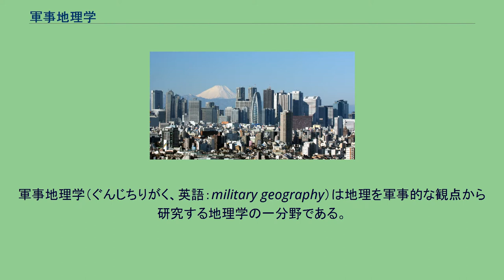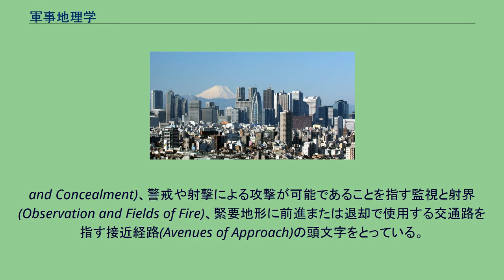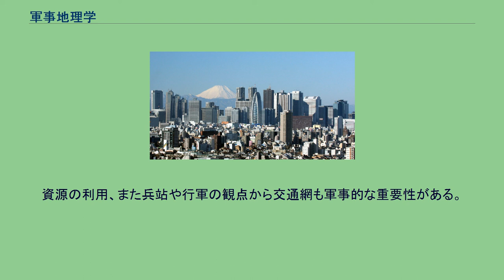軍事地理学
軍事地理学（ぐんじちりがく、英語：military geography）は地理を軍事的な観点から研究する地理学の一分野である。
軍事と地理の関係について、戦争の指導者や指揮官は古来より作戦の実行のために、戦場の地理的環境を理解する必要に迫られてきた。
近世のナポレオン戦争においてはナポレオン・ボナパルトが、近代の第二次世界大戦においてはヒトラーがロシア遠征を指導する際に大陸性の寒帯気候という問題に直面した事例がある。
またアントワーヌ・アンリ・ジョミニは軍事地理学の重要性について次のように述べている。
「もし将軍が戦争の偉大な局面において成功者でいることを願うならば、彼の最初の義務とは敵味方双方にとって相対的な優位と劣位について作戦が行われる地域を慎重に研究することである」戦争、戦闘、局地的な交戦などのあらゆる軍事行動について地理的要因が及ぼす影響を明らかにすることが一般的な課題であり、軍事地理学はこのような軍事的要求に応答する応用的な地理学の研究である。
例えば、攻勢作戦を実行する上で予想されうる敵の防衛線の位置となる地形、航空攻撃を受けた場合に想定される軍事施設の被害、着上陸作戦を実行するために使用する海上交通路、基地間における交通路が持つ輸送力、心理作戦のための住民の価値観や文化的な背景、また軍事基地の配置と運用などが具体的な研究主題として挙げられる。
軍事学の研究において地理的要因は常に考慮されており、軍事作戦に必要な地形図を作成するための実測方法が研究されてきた。
また個々の地形の特性が戦闘にどのように影響するかについて断片的な教訓が書き記されてきた。
しかし現代のような学問的な軍事地理学が成立したのは19世紀にアレクサンダー・フォン・フンボルトやカール・リッターによって独立した学問としての地理学が成立した後である。
ベルリン大学の教授でもあったリッターは陸軍大学校で数年間の間ではあったが地理学の教育に携わり、軍事学の研究に体系的な地理学の方法をもたらした。
そして軍事地理学はフリードリヒ・ラッツェルやアルフレッド・セイヤー・マハンなどによって世界的な視野で行う地政学的な研究、ヨーロッパや東アジアなどの特定の地域に着目して行う軍事地誌学の研究、そして各地の戦場における戦術学研究のための地形分析という研究領域を確立するに至る。
軍事地理学の研究にあたっては自然地理学だけでなく人文地理学の知識も必要とされる。
自然地理学で分析されている地形、土壌、植生、水系、海流、降水量、気温、緯度などの環境要因は軍隊の宿営、陣地築城、渡河、補給、航空支援、海上支援の実行やその効果に直接影響を及ぼしうる。
また人文地理学で研究がなされている人種や民族、人口分布、社会構造、言語、宗教、産業立地、交通網、通信網などの人為的な要因は軍隊の対反乱作戦、集落の占領、規律、情報作戦、人道支援、民事作戦に影響が考えられる。
このような問題に研究する上で軍事地理学の研究上の主たる着眼点として次の五点を列挙することができる。
それはCOCOAとしばしば略される最も基本的な軍事地理的要素であり、それぞれ陸上においては平野を見下ろす山頂や隘路などの軍事的に重要な地形を指す緊要地形(Critical Terrain)、戦力の移動が困難または不可能な地形を指す障害(Obstacles)、部隊の存在を秘匿するような密林、山岳、都市の地形の性質を指す偽装・隠蔽(Cover
and Concealment)、警戒や射撃による攻撃が可能であることを指す監視と射界(Observation and Fields of Fire)、緊要地形に前進または退却で使用する交通路を指す接近経路(Avenues of Approach)の頭文字をとっている。
軍事地理学は扱う問題の規模から三つに大別することができる。
第一に地形分析であり、これは戦術学的な観点からある局所の地域の地理的な環境を分析するものである。
第二に地域分析であり、これは軍事戦略的、作戦的な観点から特定の地域の軍事地理について分析するものである。
そして第三に地政学分析であり、これは戦略的な観点から全世界の地域を含めた一般的な地理的環境を分析するものである。
また扱う主題の内容から自然地理学的な領域と人文地理的な領域に区分することもできる。
軍事地理学の考慮する事柄にはまず物的要因があり、幾何学的な位置、空間的な関係性、地形、水系、土質、植生、海洋、気候、日照時間、磁場などが具体的には挙げられる。
自然環...